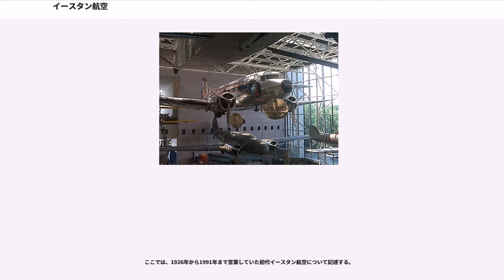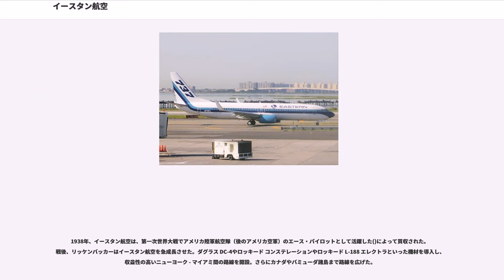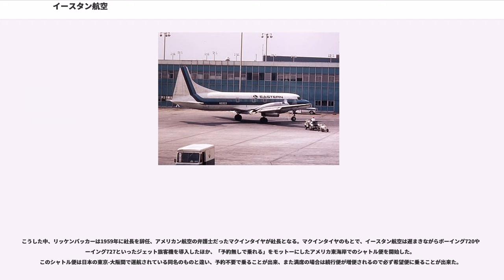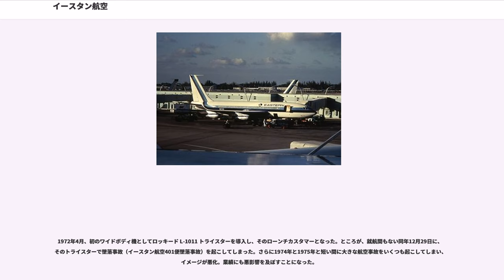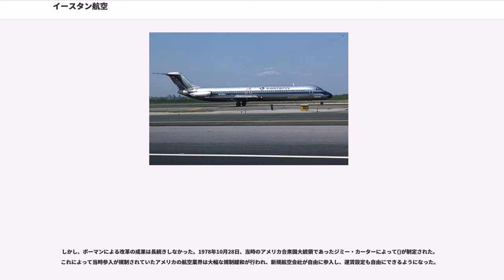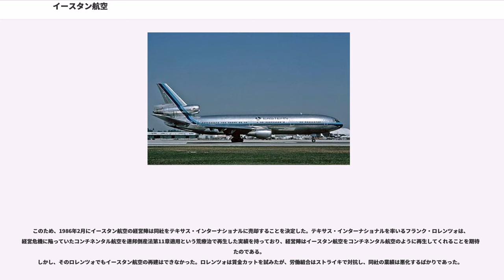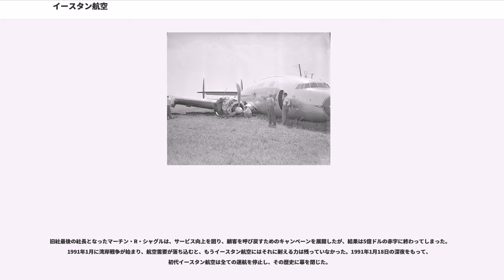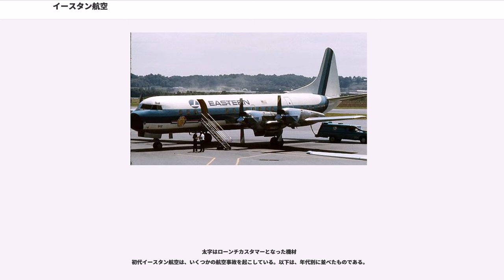イースタン航空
イースタン航空（）は、1920年代後半から1991年まで運航していたアメリカ合衆国の航空会社。最盛期にはアメリカン航空、ユナイテッド航空、デルタ航空と共に"Big4"と呼ばれる大手国内線航空会社であった。

ここでは、1926年から1991年まで営業していた初代イースタン航空について記述する。

初代イースタン航空は、1926年4月19日、ハロルド・フレデリック・ピトケアンによって、ピトケアン・アビエーション (Pitcairn Aviation)として設立された。同社はメールウイング（Mailwing）単発航空機を運航し、連邦政府との間で、ニューヨークとアトランタ間に国内郵便輸送のための契約を行った。

その後19の路線を契約し、業容を拡大していったが、1929年にNorth American Aviation Corporation(NAAC)のオーナーである、(Clement Melville Keys) に買収され、NAACのイースタン・ディビジョンとなった。1930年にはイースタン・エア・トランスポート(Eastern Air Transport)に改称。さらに後に、イースタン航空 (初代・Eastern Air Lines)に改名している。

イースタン航空は複数の航空会社を買収し、その名の通りアメリカ東海岸を中心に路線網を拡大していったが、大陸横断路線の許認可を得ることが出来ず、業績は低迷するようになった。この大陸横断路線を開設できなかったことが、後々までイースタンの経営に影を落とすことになる。

1938年、イースタン航空は、第一次世界大戦でアメリカ陸軍航空隊（後のアメリカ空軍）のエース・パイロットとして活躍した()によって買収された。戦後、リッケンバッカーはイースタン航空を急成長させた。ダグラス DC-4やロッキード コンステレーションやロッキード L-188 エレクトラといった機材を導入し、収益性の高いニューヨーク - マイアミ間の路線を開設。さらにカナダやバミューダ諸島まで路線を広げた。

しかし、イースタン航空がロッキード・エレクトラを導入した1959年、競合他社はDC-8やコンベア880、ボーイング707といったジェット旅客機を就航させており、イースタン航空は厳しい戦いを強いられた。さらに操縦士と航空機関士の対立やストライキなどによってサービスも低下し、業績は悪化。1961年には念願の大陸横断路線開設を申請したが、再び失敗し、許認可はライバルのデルタ航空やナショナル航空に下りてしまった。

こうした中、リッケンバッカーは1959年に社長を辞任、アメリカン航空の弁護士だったマクインタイヤが社長となる。マクインタイヤのもとで、イースタン航空は遅まきながらボーイング720やボーイング727といったジェット旅客機を導入したほか、「予約無しで乗れる」をモットーにしたアメリカ東海岸でのシャトル便を開始した。このシャトル便は日本の東京-大阪間で運航されている同名のものと違い、予約不要で乗ることが出来、また満席の場合は続行便が増便されるので必ず希望便に乗ることが出来た。

このイースタン航空初のシャトル便は、ロッキード・エレクトラによるラガーディア空港-ロナルド・レーガン・ワシントン・ナショナル空港-ローガン国際空港の便であった。これは1980年代末に手放すまで高収益路線であったが、このシャトル便をニューヨーク - マイアミ間にも広げたところ、これが失敗に終わってしまう。また、労働組合との軋轢も悩みの種となった。マクインタイヤは古巣のアメリカン航空との合併を図ったが、これにも失敗。1963年、相次ぐ失敗の責任を取って辞任し、トランスワールド航空の副社長だった、フロイド・ホールが社長となった。

ホールの元で、イースタン航空はディズニー・ワールドのオフィシャル・エアラインとなり、1967年には念願だった大陸横断路線の認可を得て、ポートランド、シアトルへ就航、さらに1969年にはロサンゼルスへと路線を拡げた。また、マッキー・エアウェイズを買収してカリブ海にも路線を拡げた。

1972年4月、初のワイドボディ機としてロッキード L-1011 トライスターを導入し、そのローンチカスタマーとなった。ところが、就航間もない同年12月29日に、そのトライスターで墜落事故（イースタン航空401便墜落事故）を起こしてしまった。さらに1974年と1975年と短い間に大きな航空事故をいくつも起こしてしまい、イメージが悪...